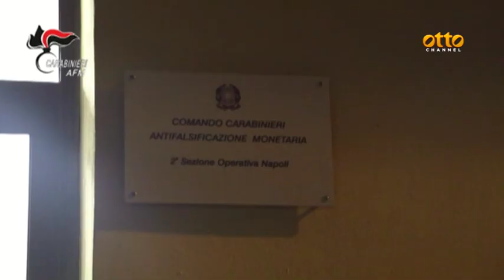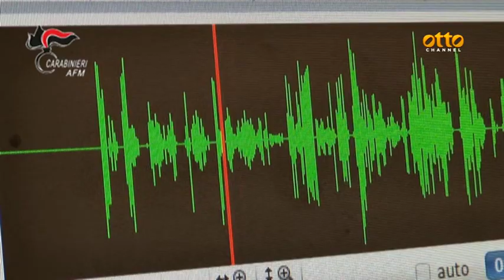Centrale euro falsi in un basso di Napoli, 24 indagati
Il blitz dei carabinieri al quartiere Vasto